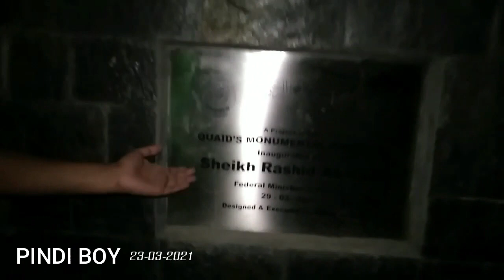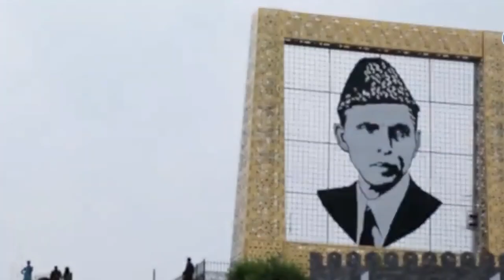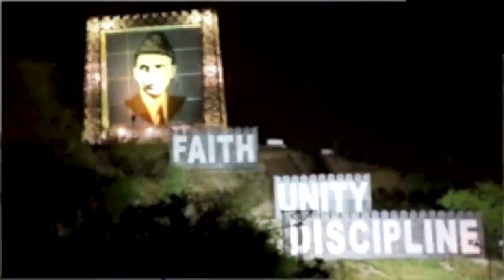Quaid e Azam Ka Largest Electric Portrait Islamabad Highway | Hafeez Malik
Islamabad Me 59 Million Rupees Se Banne Wala 50 Foot Height Ka Quqid e Azam Ka Electric Portrait
A state Of the portrait of Quaid e Azam Muhammad Ali Jinnah has been placed in Islamabad. It has been designed by the famous designer Jamal Shah and it costs around 59 million rupees .Have a look at the video.